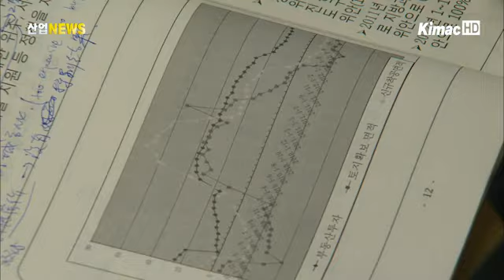'시진핑 시대 중국경제' 설명회 개최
지난 16일 대한상공회의소는 '시진핑 시대 중국경제와 한•중 산업협력 설명회'를 열었습니다.

이 자리에서 주바오량 중국국가정보센터 부주임은 "중진국 함정 우려 해소를 위해 시진핑 정부는 도시화를 강력하게 추진하고, 내수 중심의 소득확대를 꾀할 것으로 보인다"고 말했습니다.

또 이문형 산업연구원 국제산업협력센터 소장은 "대중국 진출전략을 제조업 중심의 수출용 임가공 위주에서 서비스산업의 동반진출과 내수시장 진출 전략으로 바꿔야 한다"고 주장했습니다.

중진국 함정이란 1인당 GDP가 중진국 수준에 도달한 이후 국가의 성장동력이 상실되고 국제경쟁력이 오히려 약화되는 현상을 뜻합니다.